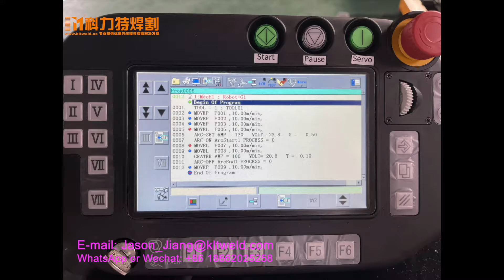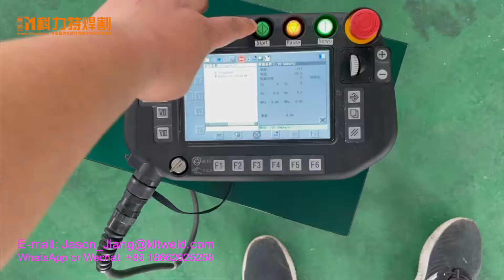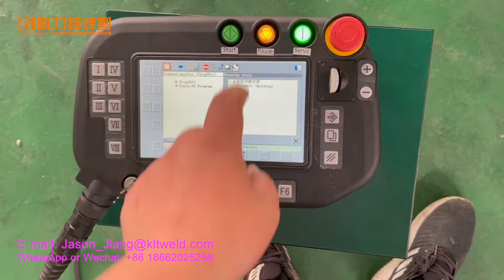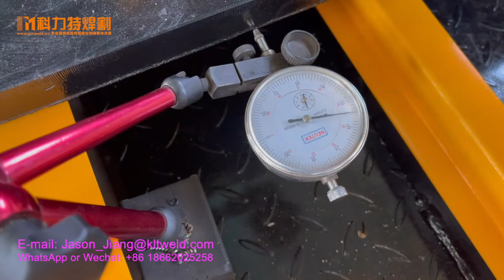Panasonic TM2000G3XZ7 walking track MIG welding robot workstation,YD500GP5 dual-pulse welding power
Panasonic TM2000G3XZ7 walking track MIG welding robot workstation，
Equipped with Panasonic YD500GP5 dual-pulse welding power source for carbon steel, stainless steel, aluminum alloy and other products.

WhatApp or WeChat: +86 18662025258